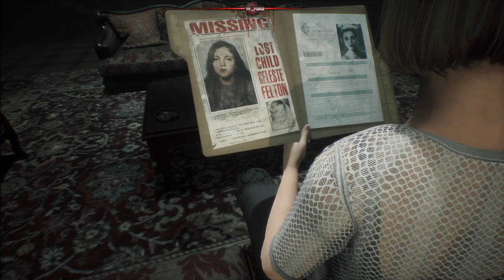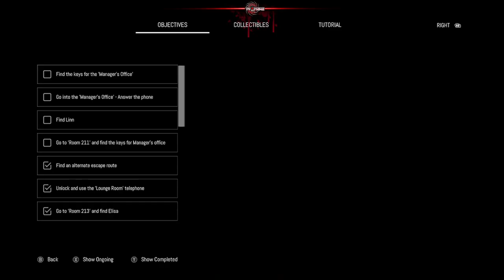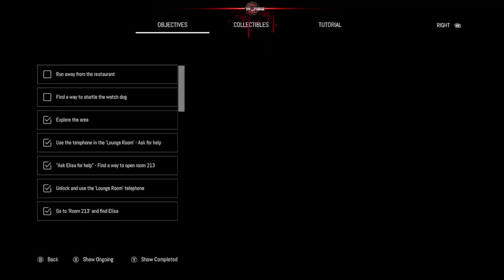Let's Play - Remothered: Broken Porcelain (PC) - [Part 2]